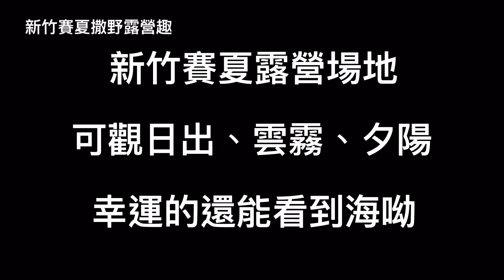露營趣 賽夏農場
20160618 賽夏農場露營